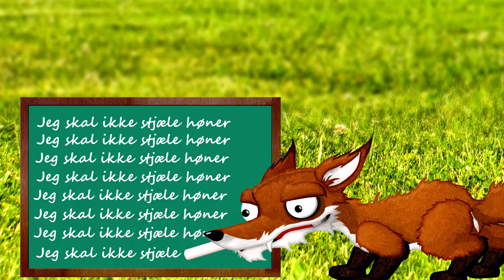Bæ, bæ, Mikkel Rev (2023) - Norske barnesanger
Pudding-TV er en YouTube-kanal med barnesanger på norsk. Tanken bak er at barn kan lære samtidig som de har det gøy gjennom morsomme, pedagogiske sanger og videoer.
Målgruppen er hovedsakelig toddlere og barn i førskolealder, men jeg håper noen av videoene også kan underholde eldre barn og voksne.

Musikk er viktig for barns utvikling. Den bidrar til intellektuelle, sosiale, emosjonelle, språklige og motoriske ferdigheter. Barn i tidlig utvikling lærer lydene og betydningen av ord gjennom musikk. Dans til musikk hjelper barn med å bygge motoriske ferdigheter og å uttrykke seg.

Alle sangene til Pudding-TV er tilgjengelig hos de fleste musikkstrømmetjenester.

Bæ, bæ, Mikkel Rev (2023)
Musikk, tegninger og animasjon: Ulf Langsrud